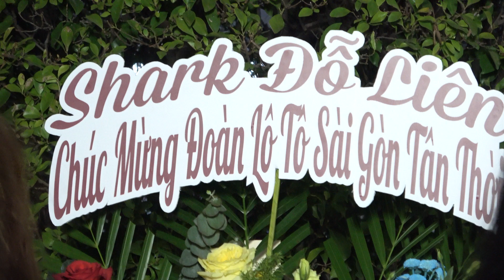Lộ Lộ cầm nhà 350 triệu, quyết tâm duy trì Đoàn lô tô Sài Gòn Tân Thời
Tối 14/12, đoàn lô tô Sài Gòn Tân Thời tổ chức thành công buổi biểu diễn khai trương điểm diễn mới, đồng thời giới thiệu loạt phim tư liệu Ngôi nhà buổi chiều tại Cung Văn hóa Lao động TP.HCM. Đếm dự buổi biểu diễn khai trương có rất nhiều nghệ sĩ, ca sĩ, người đẹp và hơn 40 đơn vị truyền thông báo chí cùng góp mặt.